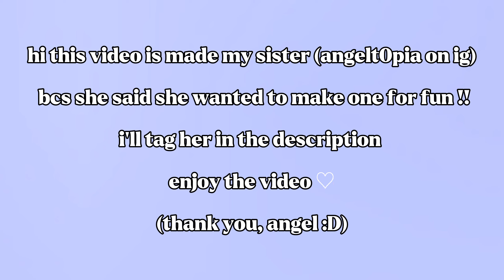lisa or lena barbie vs openhiemer edition |random,rooms,food,outfits,makeup,etc.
hi guys ♡ this video is made by my sister hence the different editing style. please enjoy and her ig is and yes my username changed back to my old one. my next video is gonna be fun so have a nice day bye😙